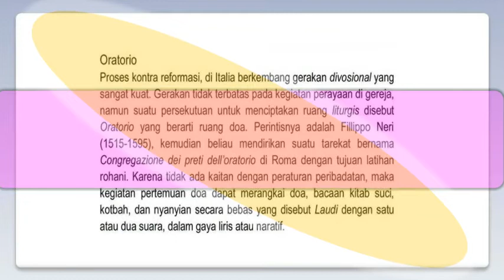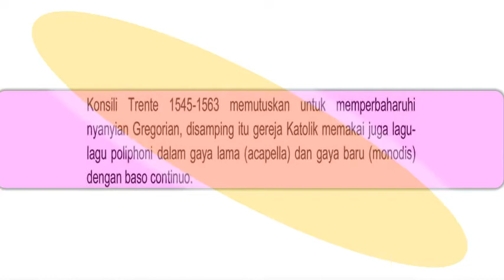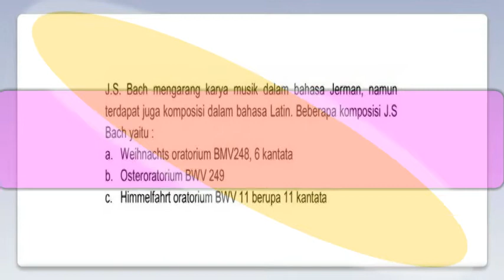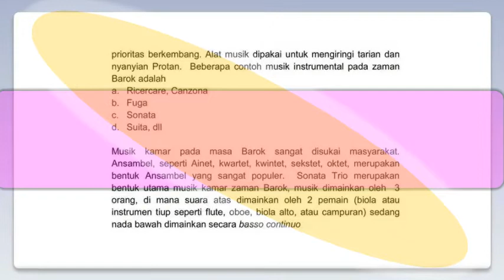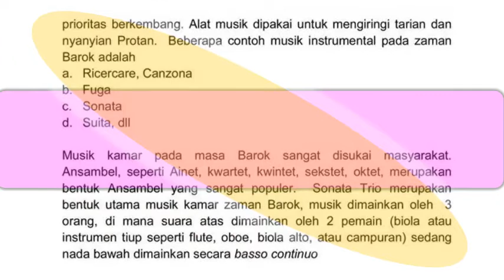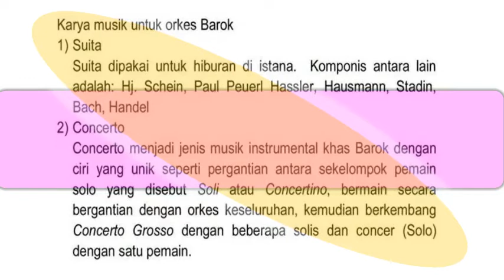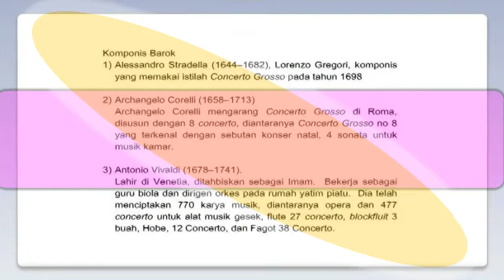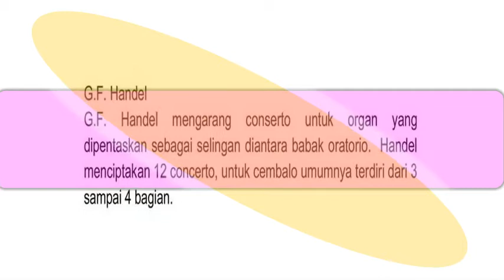MUSIK BAROK DALAM ORATORIO